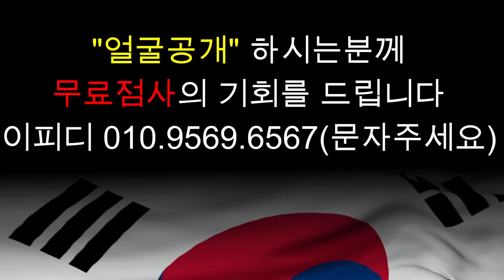무당이 여길 왜 왔어? 50대 여성 놀라운 사주를 듣게 되는데.. 김포 본점 010.8415.3099 유명한점집 용한점집 운플러스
※본점 (실제상호) 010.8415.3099-전화상담가능!
실제 무릎팍도사 /이름도 생일도 필요없다. 오직 목소리만 듣고 미래를 귀신같이 예언/100년에 한번 나올 국내신점 10대 천황/전화상담 가능/방문점사시 귀신같은 공수 눈앞에서 체험가능../ 김포